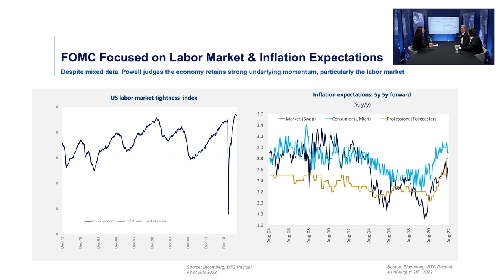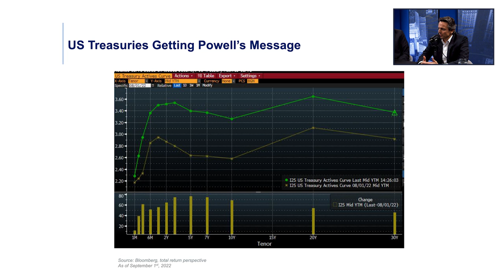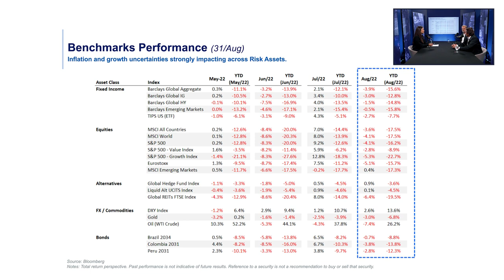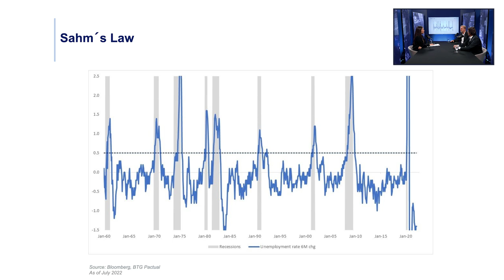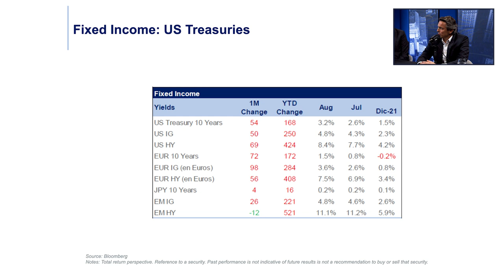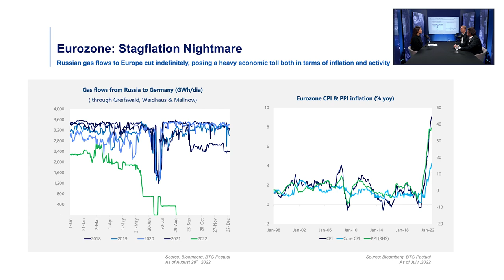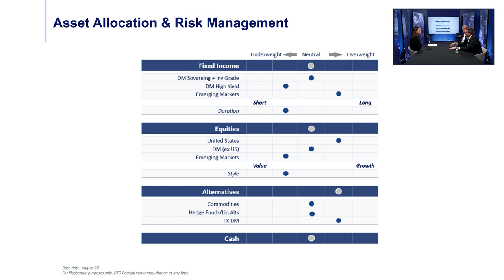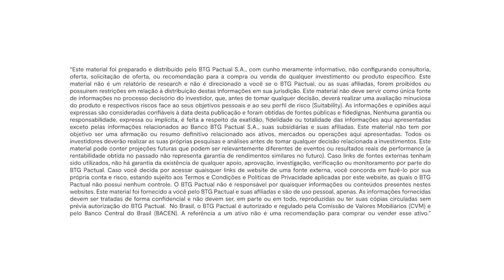Offshore Connection: Atualização de Mercados Globais | 12/09/2022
Quando o assunto é mercado financeiro, observar o aumento da taxa de juros e volatilidade nos mercados costumam deixar os investidores em alerta – seja no Brasil ou nos Estados Unidos.  Analisando a atual conjuntura econômica global a pergunta que está no centro das discussões é: Será que estamos próximos de uma recessão global?

Para responder essa pergunta, convidamos você para assistir mais um episódio do videocast Offshore Connection: Atualização de Mercados Globais.

Apresentação:
Carolina Okamura, Portfolio Manager – Portfolio Solutions Internacional

Participação:
João Scandiuzzi, Sócio do BTG Pactual e Estrategista-Chefe do BTG Pactual
Marcelo Santucci, Sócio do BTG Pactual e CIO do Time de Portfolio Solutions Internacional

O conteúdo abrange os impactos do aperto monetário do FED nos EUA, possível racionamento de energia na Europa e a reação da atividade chinesa pós-Covid. Além de comentar sobre o impacto nas performances dos principais ativos de riscos global em agosto e como navegar nesse período (o vídeo é do dia 12 de setembro de 2022, os dados são referentes ao mercado neste momento).

Assista e fique por dentro das principais tendências do mercado.